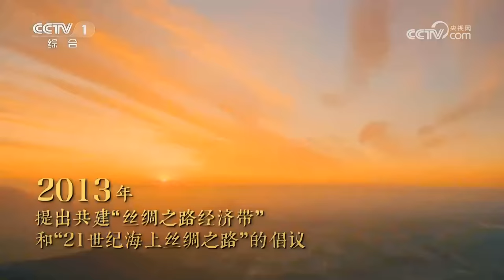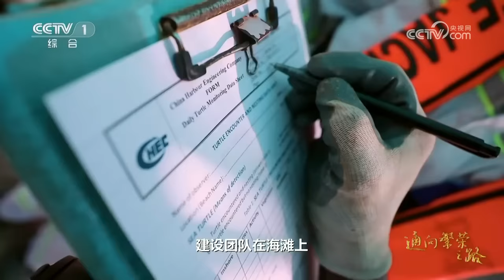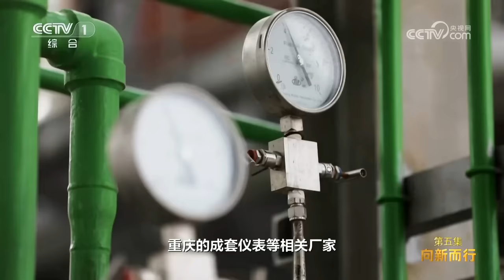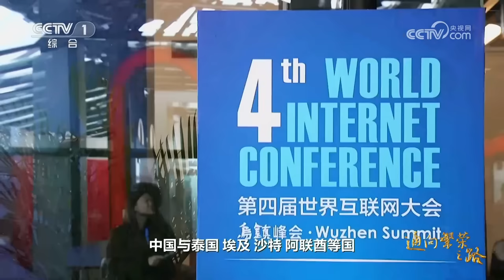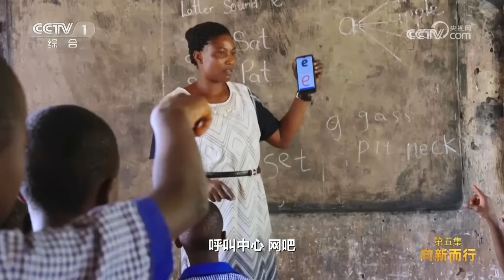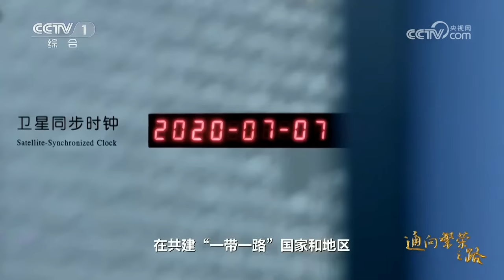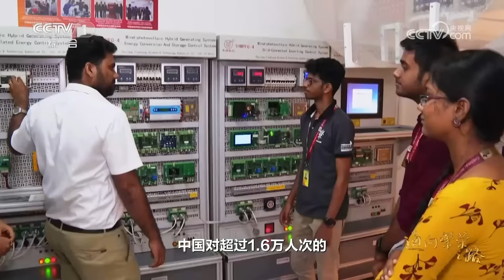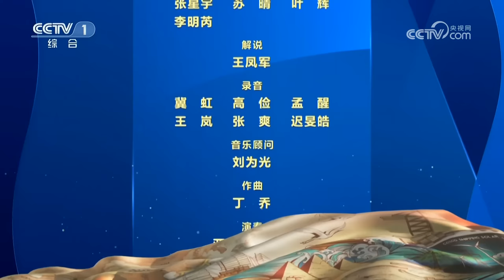打电话再也不用爬树找信号，尼日利亚偏远地区700多万人告别“失联”状态，这个中国方案起了大作用《通向繁荣之路》 第5集 向新而行 | CCTV「通向繁荣之路」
本集主要内容：节目重点讲述中国与共建“一带一路”国家携手发挥各自优势，不断拓展合作领域、创新合作模式，让国际合作空间更加广阔。十年间，中国与共建国家、国际组织积极建立绿色低碳发展合作机制，携手推动绿色发展、共同应对气候变化。十年间，中国与共建国家加强数字领域的规则标准联通，携手打造开放、公平、公正、非歧视的数字发展环境。十年间，中国与共建国家加强创新合作，加快技术转移和知识分享，不断优化创新环境。面向未来，共建“一带一路”在绿色、创新、数字等新合作领域探索中，持续向新而行，不断向着高质量发展迈进。

这条路，从陆地到海洋，从历史到未来，从愿景到现实；共商发展、共建未来、共享成果，繁荣之花次第绽放，命运与共携手前行。六集大型纪录片《通向繁荣之路》播出，讲述十年来中国与共建国家携手，互利共赢，共同推动高质量发展的生动实践。